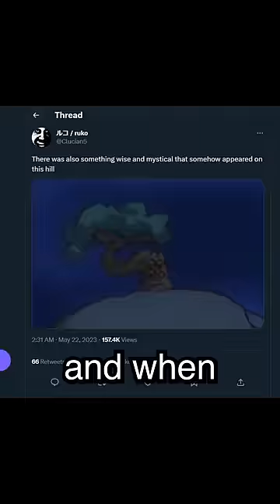one piece is trolling the internet